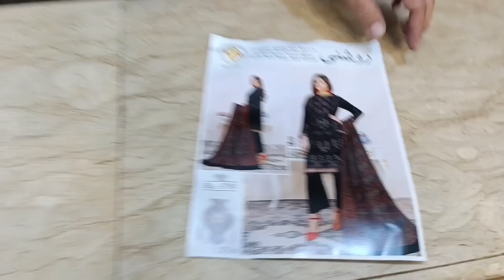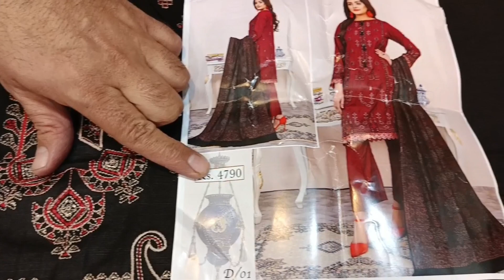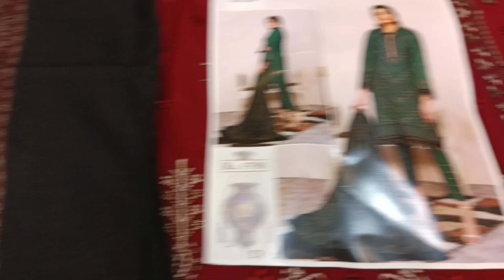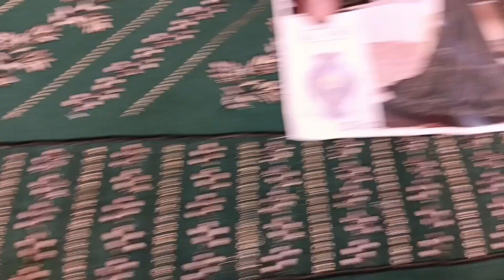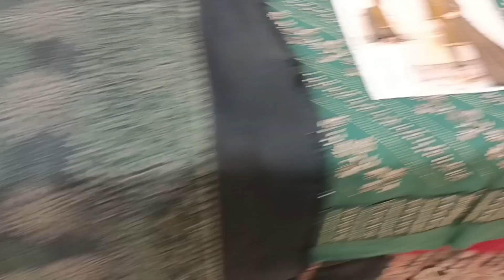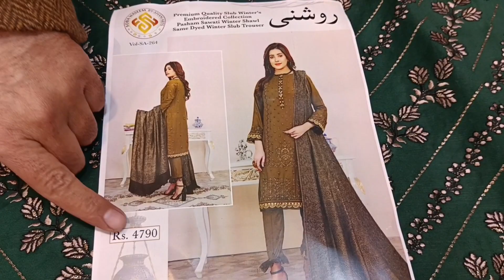531_Pashmina Wool Shawl|winter Marina karhai shirt 3p Pashmina Wool Shawl 3p wholesale UK Canada